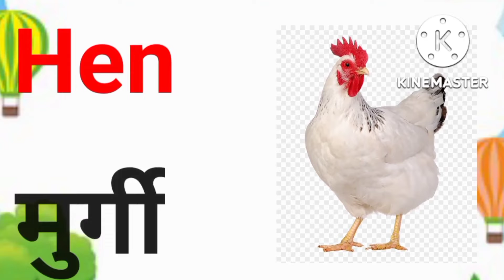Animals name | animals name in English | pakshiyon ke naam | (kidsvideo)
kids education 86
Animals name
pakshiyon ke naam